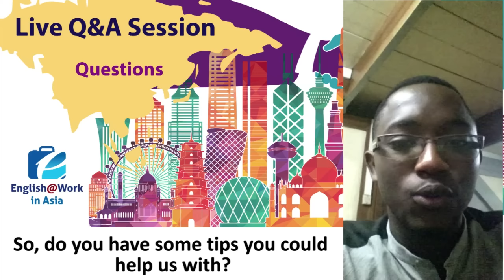Tips about How to Successfully Ace a Job Interview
English@Work in Asia Part 2 Live Session

With Aimee Young and Matthew Fitch.

Recording Date, Friday 11 December 2015.

English@Work in Asia: Job Interviews
Register Now!